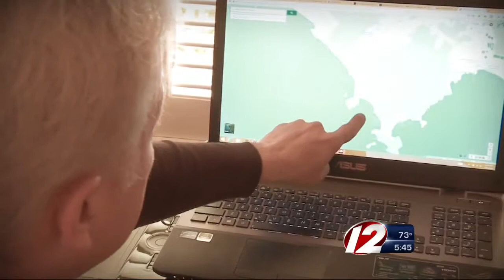Expert Recommends Purchasing Insurance Before Traveling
While typical travel insurance can reimburse you for lost luggage or cancelled flights, more extensive plans can help if you get sick or injured, or have to travel home early unexpectedly.